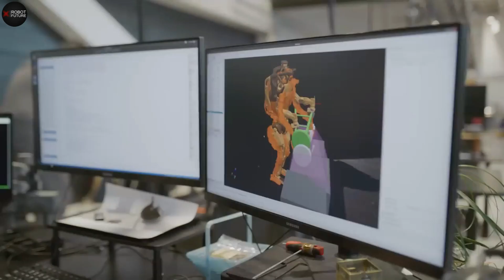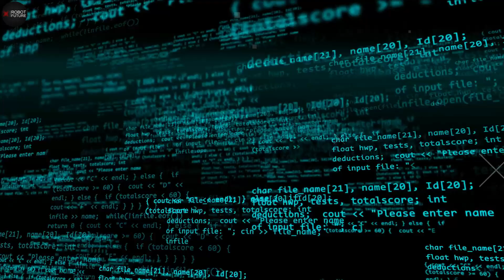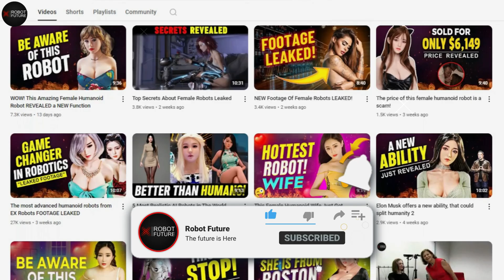She's Human but Not Really! The Most Realistic Female Humanoid Robots EVER EXISTS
In a world where technology is evolving at lightning speed, it's only natural to wonder what lies ahead for humanity. With AI robots advancing so rapidly, some might envision a future straight out of a Sci-Fi movie, where our mechanical counterparts reign supreme. However, the progress we've witnessed is undeniably thrilling. Today's humanoid robots are nothing short of spectacular. Consider Sophia, the lifelike marvel by Hanson Robotics, or Atlas, the agile powerhouse from Boston Dynamics—these robots showcase the astounding potential of modern engineering. Join me as we dive into the remarkable world of these machines, exploring their incredible capabilities and envisioning the future they might shape.
Number 10
Introducing Emma, a marvel of modern technology and a testament to the advancements in humanoid robotics. With her strikingly lifelike appearance and natural movements, Emma blurs the line between robot and human interaction like never before. Designed with meticulous attention to detail, she possesses a captivating presence, capable of engaging in conversations that feel remarkably authentic.
Emma's sophistication goes beyond her appearance. Equipped with advanced AI, she can communicate fluently in both English and Mandarin, adapting seamlessly to your preferences and needs. Through an intuitive mobile app, Emma becomes more than just a robot; she becomes a personalized companion, ready to chat, offer insights, or simply provide company.
Number 9
Atlas, crafted by Boston Dynamics, stands as a pioneering humanoid robot designed to tackle perilous missions such as search and rescue operations. Originating from the U.S. Defense Advanced Research Projects Agency's funding, Atlas debuted in 2013, capturing global intrigue when its capabilities dazzled the world in 2017. Standing at 1.8 meters tall, this AI marvel is acclaimed as the most agile humanoid ever created.
One of Atlas's standout feats is its ability to execute breathtaking backflips, a spectacle that has awed countless spectators. Since its inception, Atlas has evolved through numerous updates and enhancements. Recent videos have showcased its prowess in performing floor routines akin to gymnasts, along with a repertoire of impressive dance moves, marking a significant stride in the integration of agility and precision in robotics.